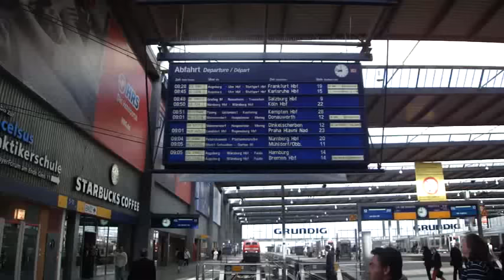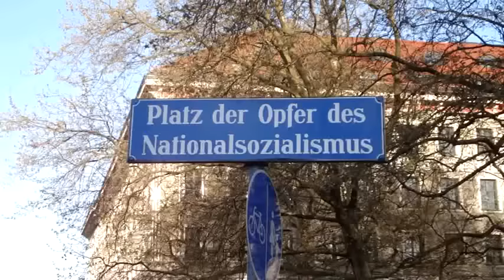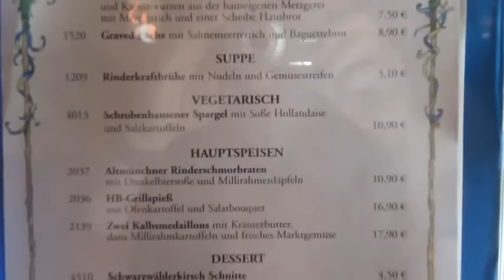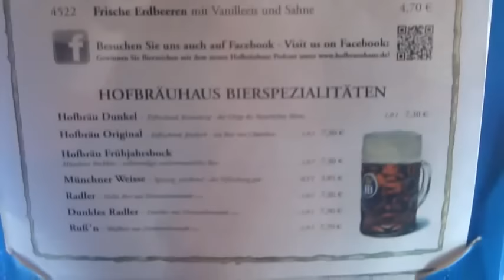Monaco di Baviera. Munich. Travel Vlog (ITA/ENG)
English translation below. Settembre 2012. Grüß Gott! É il buon giorno dei bavaresi. Questo fa già capire che qui la gente è diversa da tutto il resto della Germania. Monaco è un città ricca di tradizione storica e dai monumenti che rieccheggiano lo  stile italiano.Qui si respira gioia, lo stress è bandito . Gli appuntamenti culturali si susseguono con continuità. I bavaresi sono molto orgogliosi dei loro teatri, musei d'arte, delle 3  orchestre musicali, così come dei loro spazi verdi, delle birrerie all'aperto e dell'industria automobilistica. Marienplatz è il salotto dell città, qui ci si dà appuntamento. Da ammirare è il Nuovo Parlmento (Neues Rathaus) con il celebre Glockenspiel. La Cattedrale di Nostra Signora (Frauenkirche)  con le sue torri gemelle e le cupole a cipolle è il simbolo dell città. E' l'unico edificio rimasto in piedi dopo i bombardmenti della guerra. Nella tradizione il nome delal città è accostato alla birra. A Monaco c'è probabilmente la più famosa birreria che si conosca al mondo: la Hofbräuhaus.Fondata nel 1589 per colmare la sete della Corte Bavarese, solo verso la metà dell' Ottocento è stata aperta al pubblico.
Eppure questa città ha avuto un ruolo determinante per il destino  della Germania. Nella Hofbräuhaus  Hitler  teneva i suoi comizi. Un altro luogo che merita di essere più nobilmente ricordato è l'Università Ludwig Maximilian I. In questo edificio i fratelli Hans e Sohie Sholl decisero di far partire la protesta  contro il regime nazista, disseminando volantini nell'atrio una mattina del 1943. I fratelli Sholl, una volta scoperti furono giustiziati. Le sagome di quei volantini che incitavano alla ribellione sono raffigurate da alcune lastre di pietra che giacciono a futura memoria  sul piazzale  fuori l'Università.

English. September 2012. Grüß Gott! It is a good day for the Bavarians. This is already to understand that people are different from the rest of Germany. Monaco is a city rich in historical tradition and flavor all italiano.Qui exudes joie de vivre but also a 'cultural life. The Bavarians are very proud of their theaters, art museums, the three orchestras music, as well as their green spaces, beer gardens and the automotive industry. Marienplatz is the living room of the city, here we will meet. To admire is the New Parliament (Neues Rathaus) with its famous Glockenspiel. The Cathedral of Our Lady (Frauenkirche) with its twin towers and onion domes is the symbol of the city. It 'the only building left standing after the war bombardmenti. In the tradition of the name delal city has approached the birra. A Monaco is probably the most famous brewery that is known to the world: Hofbräuhaus.Fondata in 1589 to quench the thirst of the Bavarian Court, until the middle of the 'nineteenth century was open to the public.
Together with his joy and his will to live Munich brings with it the memory of a terrible past. If the Hofbräuhaus walls could talk ! Here in 1920, Hitler held his first rally, stating the program of the German Workers' Party, later renamed the National Socialist party. Another place that deserves to be nobly remembered is the University Ludwig Maximilian I. In this building, the brothers Hans and Sohie Sholl decided to start a protest against the nazi order. Sohie Sholl one morning in 1943 brought down from the railing on the 2nd floor lobby of the 'university flyers in his bag. Discovered, the brothers Sholl paid with their lives for their non-violent resistance to nazismus. A reams of leaflets inciting to rebellion has been transformed into a memorial stone lying in the square outside the University.